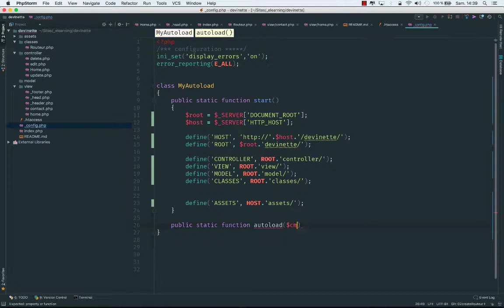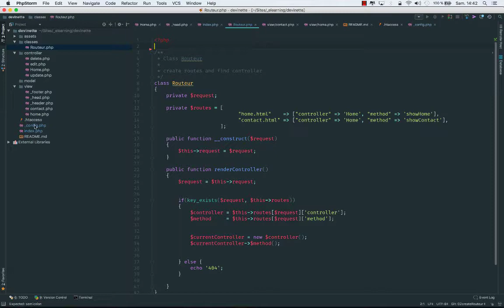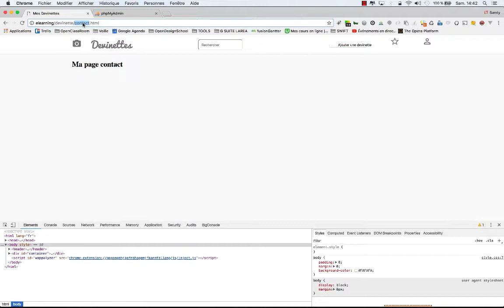08 Utiliser l'autoload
Ce module vous propose de développer en PHP autrement qu’en procédurale et de créer une application en MVC.

Dans un premier temps nous allons faire un point sur les pré-requis et les principes permettant d’aborder le développement d’une application respectant le design pattern MVC.

Nous décrirons ensuite quelques principes clés que nous allons mettre en place. Notamment l’utilisation de la POO pour implémenter ces différents concepts.

Enfin à partir d'un site simple en procédurale, les vidéos expliquent le passage en MVC